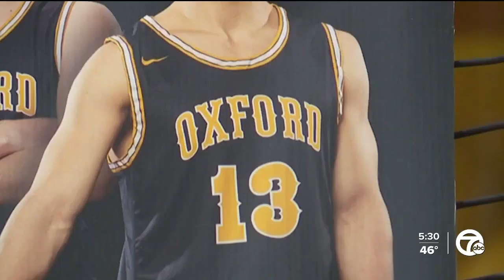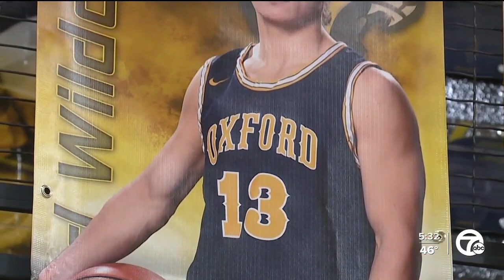Oxford survivor honored for courage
A survivor of the school shootings in Oxford is a finalist for The Naismith Courage Award.